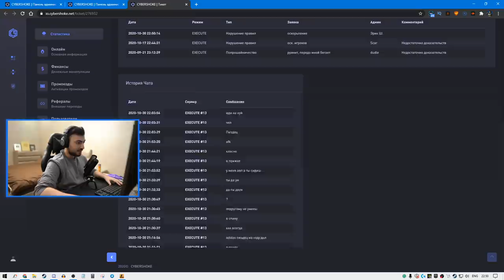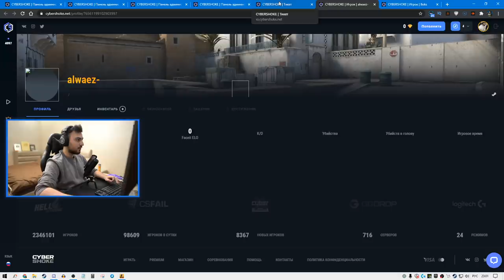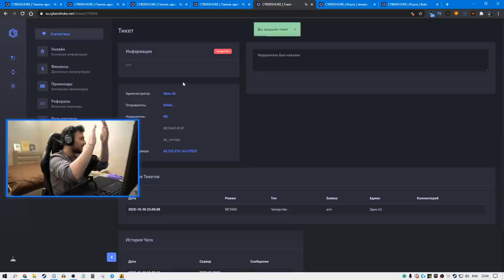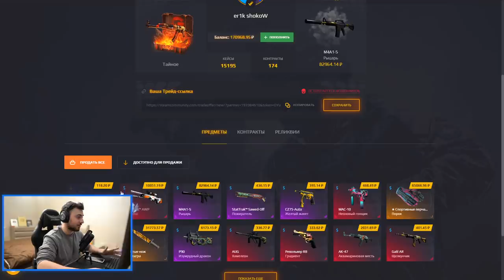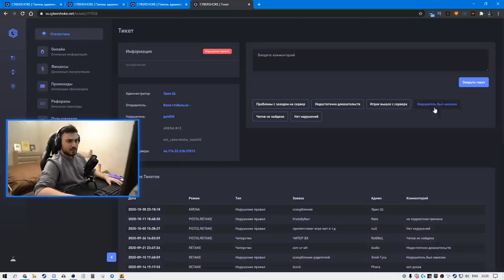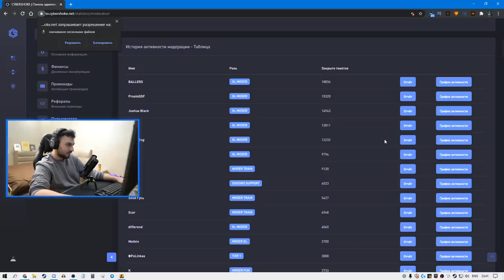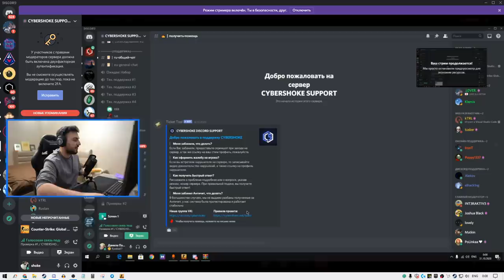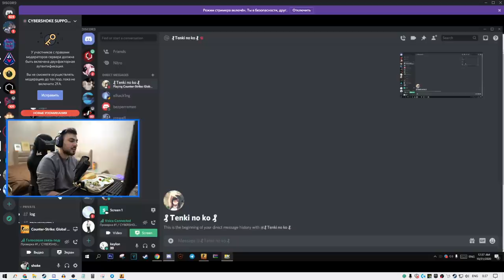БАНЮ ЧИТЕРОВ НА CYBERSHOKE